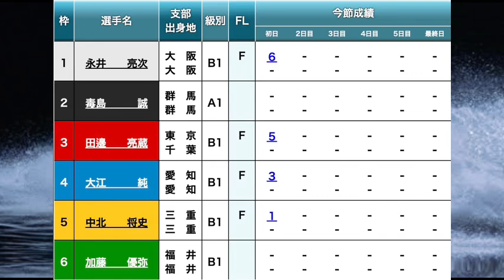【児島競艇】注目初走②毒島誠vs完全B級5選手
■ 競艇で負け続ける人にオススメ

■競艇界の美人レーサーに興味ある方は方にオススメ

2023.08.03 児島ＢＴＳ岡山わけ開設２周年記念競走初日8R①永井亮次②毒島誠③田邊亮蔵④大江純⑤中北将史⑥加藤優弥